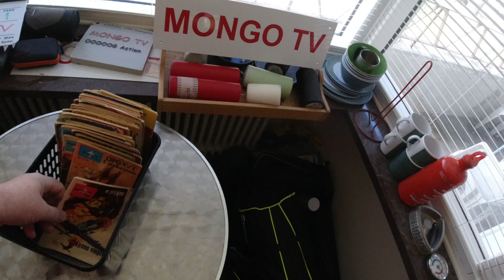MongoTV_6622 - God TIRSDAG 20.Juli 2021 - Flot Ny Sommerdag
God TIRSDAG. En ny flot sommerdag er startet. Jeg kom op før klokken 9 igen. Varmen skulle komme tilbage fra imorgen onsdag, så der bliver nok 28-31 grader varmt i min stue igen. Kan i have en god dag også.